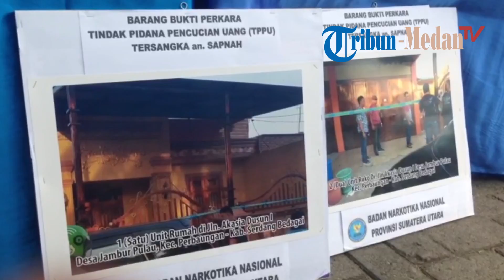BNN Ungkap Peredaran Sabusabu 5 Kg yang Dikendalikan dari Lapas Tanjunggusta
Badan Narkotika Nasional (BNN) Provinsi Sumatera Utara mengungkap peredaran narkoba yang melibatkan narapidana di Lapas Tanjunggusta Medan, Sumatera Utara.

Dalam pengungkapan ini, petugas BNN menyita 5 kilogram sabusabu dan meringkus tiga tersangka, dua diantaranya merupakan narapidana di lapas Tanjung Gusta.

Kepala Bidang Penindakan BNNP Sumut, AKBP Agus Halimuddin mengatakan penangkapan ini berawal dari informasi yang diterima petugas BNN bahwa ada napi yang mengendalikan peredaran sabu di Sumatera Utara.

Berbekal informasi itu, petugas langsung melakukan penyelidikan dan menemukan bagian dari jaringan tersebut pasca-melakukan penyamaran dengan berpura-pura menjadi pembeli.